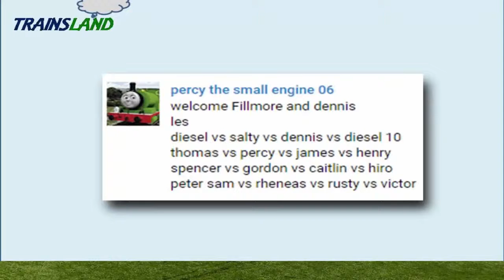Last Engine Standing #21 - Thomas and Friends Trackmaster Demolition Derby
This Youtube video episode is about Last Engine Standing - Thomas and Friends Trackmaster Demolition Derby

Thomas the Tank ENgine vs Percy vs James vs Henry
Diesel vs Salty vs Dennis vs Diesel 10
Spencer vs Gordon vs Caitlin vs Hiro
Peter Sam vs Rheneas vs Rusty vs Victor

Trainsland - Toy Trains